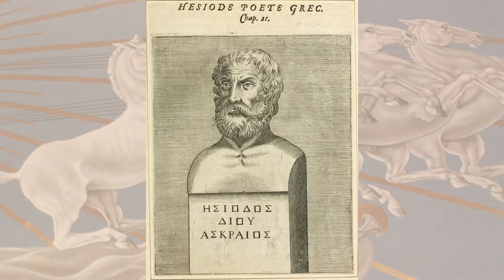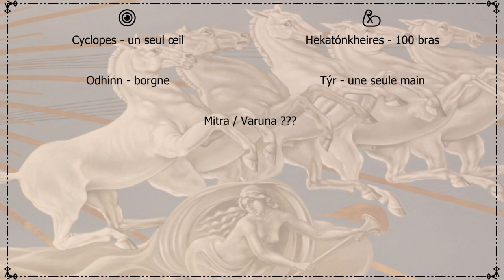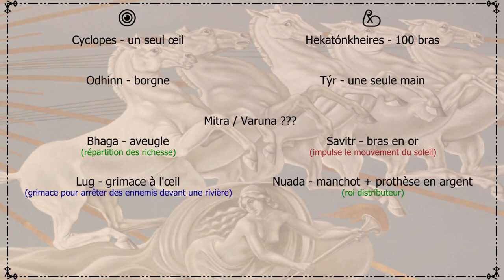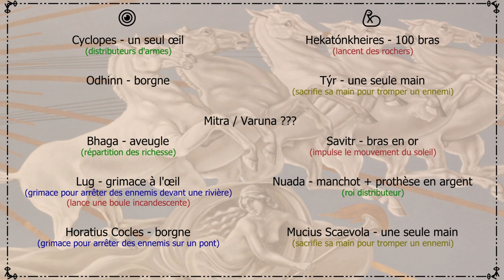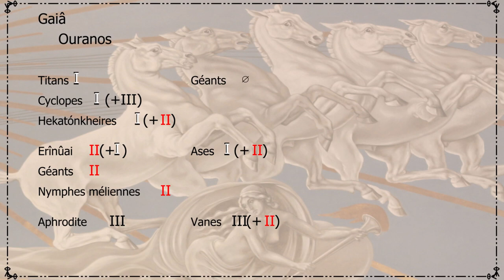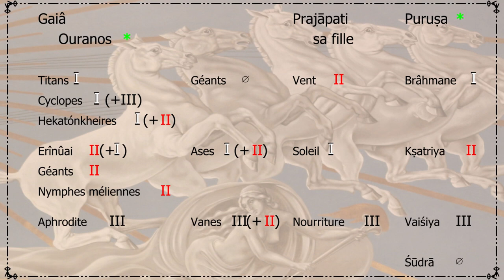Dynamythes 23 - La théogonie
Ayé, enfin ! J’ai mis du temps à la sortir, mais voilà enfin la vidéo sur la Théogonie !
Pour l’occasion je me suis créé un compte Twitter . N’hésitez pas à venir me le dire quand je prends trop mon temps.

Sources : Les trois fonctions indo-européennes en Grèce ancienne, tome 1, Bernard Sergent, ed Economica